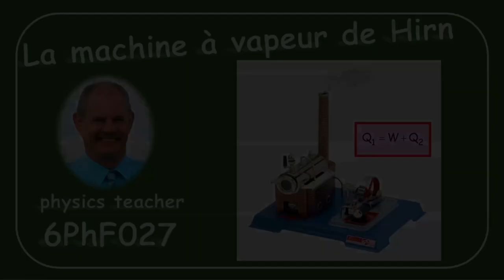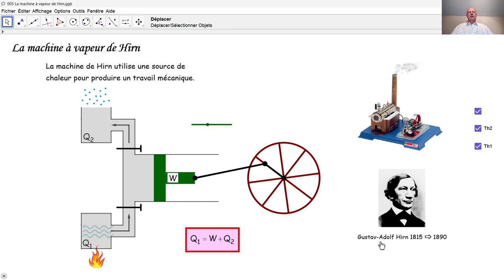Physique 6PhF027 La machine à vapeur de Hirn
Thermodynamique: la machine à vapeur de Hirn transforme la chaleur en énergie mécanique. L'énergie calorifique de la vapeur d'eau est transformée en énergie mécanique de mouvement.